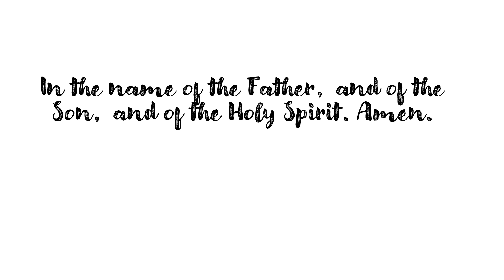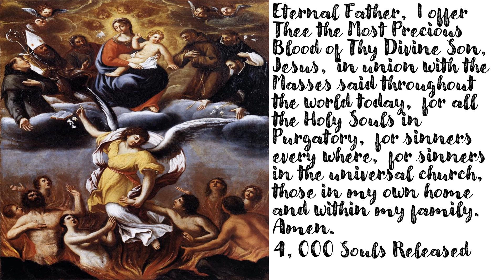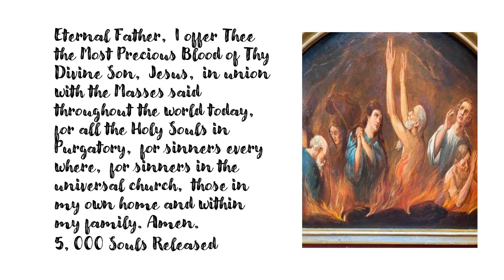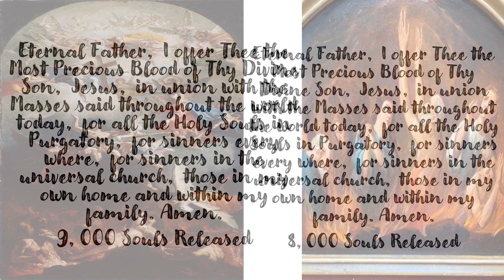St. Gertrude Prayer to Release 10,000 Souls from Purgatory for February 9, 2024